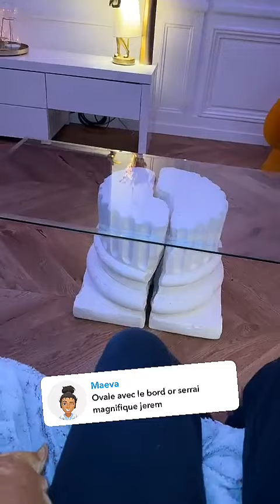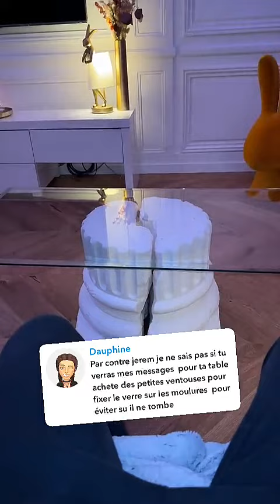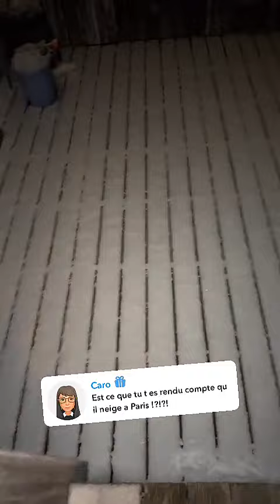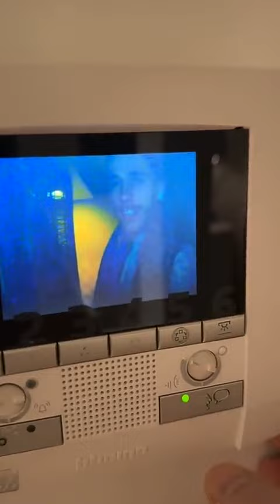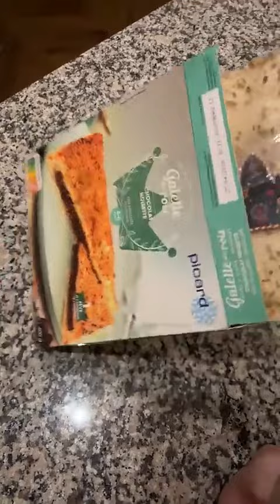JEREMSTAR - 09 Janvier 2024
Les amis on se retrouve pour mon vlog du 09 Janvier 2024 sur notre chaine - Pour retrouver tous mes vlogs direction ma playlist